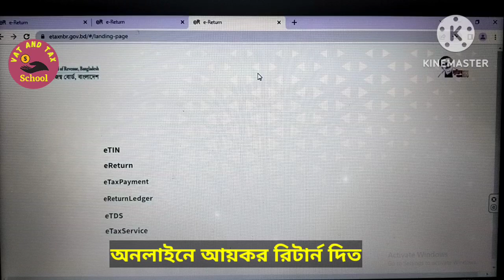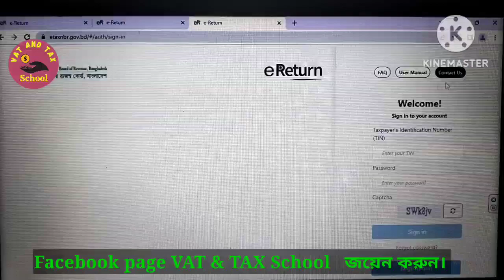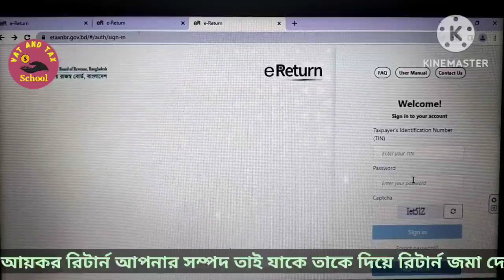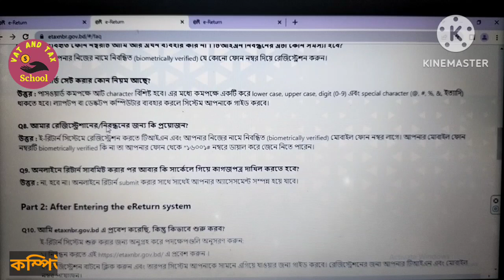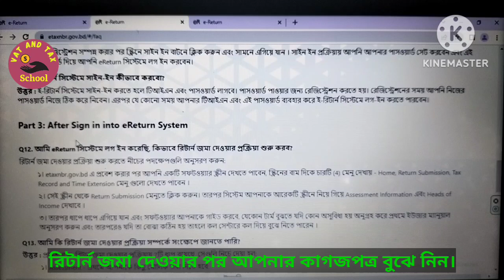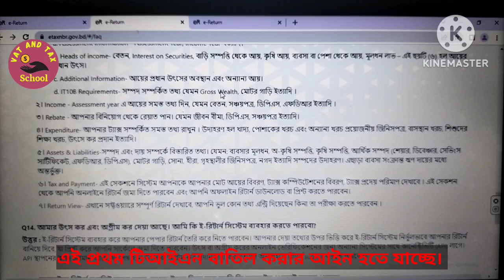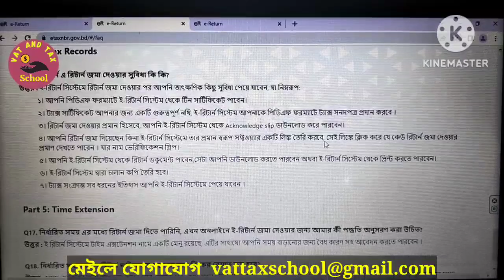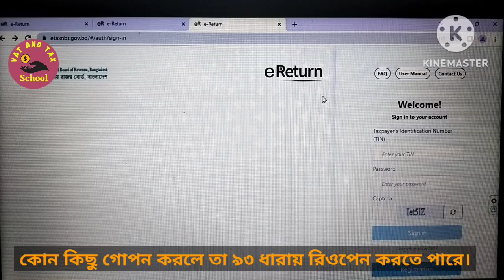ই রিটার্ন সম্পর্কে নতুন আপডেটেড তথ্য জেনে নিন/latest updated information about eReturn 2023-2024.NBR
PLEASE.